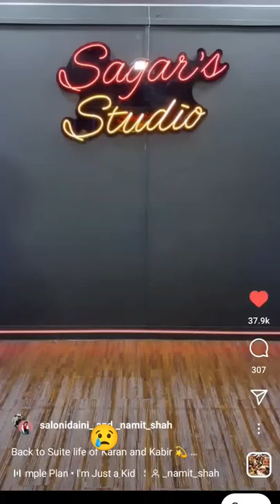Suite life of Karan and Kabir cast reunite